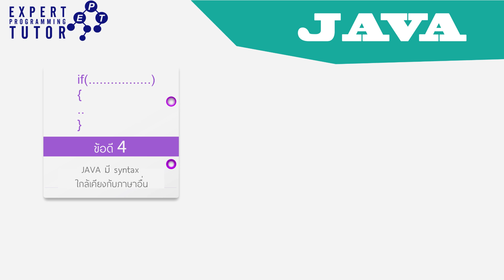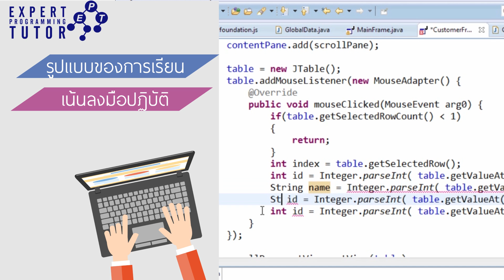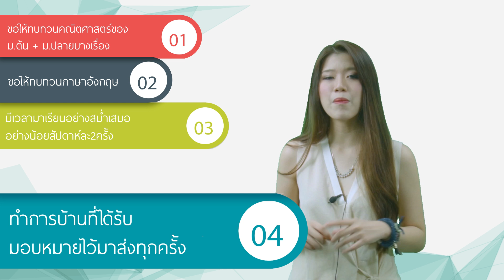แนะนำคอร์สเรียนภาษาJAVA เขียนโปรแกรมที่ Expert Programming Tutor คอร์ส JAVA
รับสอนเขียนโปรแกรมคอมพิวเตอร์  ภาษาJAVA

ติดต่อเราที่
เรียนจาวา เนื้อหาที่สอน แน่น เน้นลงมือปฎิบัติ สร้างขบวนการคิดเป็น logic
J103 เรียนอะไรบ้าง (เรียน14 ครั้ง ครั้งละ 3ชม.)
**รู้จักกับ variable , expression ,การเขียน if-else , การเขียน loop
**รู้จักกับ loop2 loop3 loop4 loop5
**Array ,Method , Static ,Final ,try catch
**Method , pass by value ,pass by reference
**String , File
**Class + Object
**Interface Inheritance Polymorphism
**GUI
**Generic ,Collection

J104 เรียนอะไรบ้าง
14 ครั้งแรกเรียนเหมือน J103
**Database Design ,Normalization ,ER Diagram,EER **Diagram,โจทย์
**SQL , SELECT ,UPDATE, DELETE,INSERT,WHERE,ORDER BY,DISTINCT,GROUP BY,INNER JOIN,LEFT,RIGHT
**JDBC
**SWING WINDOWS APP WORKSHOP 1
**SWING WINDOWS APP WORKSHOP, Software Process ,MVC 2
**SWING WINDOWS APP WORKSHOP, Layer 3
**NETWORK PROGRAMMING
**PRINTING REPORT GRAPH
**Protobuffer - MessagePack ,Framework
รับสอนเขียนโปรแกรมคอมพิวเตอร์
 สอนตั้งแต่เริ่มต้น จนเป็นโปรแกรมเมอร์มืออาชีพ
 สอนเขียนโปรแกรม ภาษาJAVA สอนC# สอนC สอนC++ สอนVB.NET สอนPYTHON สอนPHP : Web Programming สอนJAVASCRIPT สอนData Structure สอนAlgorithm เรียนโดยการเน้นลงมือปฏิบัติ เ
รียนจบแล้วมีงานทำ เรียนจบแล้วเทพ ถ้าทำการบ้านและโจทย์เยอะๆ สอนโดยการเน้นกระบวนการคิด และ Algorithm
เรียนพิเศษ จาวา Java สำหรับนิสิต นักศึกษา ปี1 ปี2 ,จาวา ป.โท